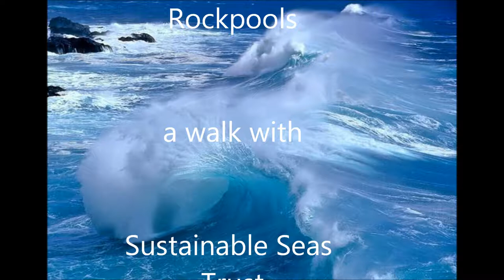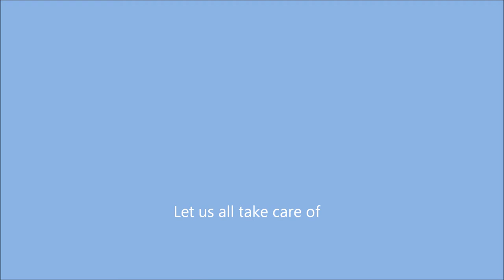Sea Creatures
A walk exploring Kenton's beaches and rock-pools with Sustainable Seas trust.  Must get that macro lens as this is such fun! Was lucky to find 6 different types of starfish, godiva and nudibranch amongst other things!